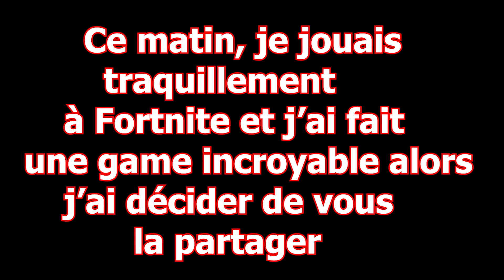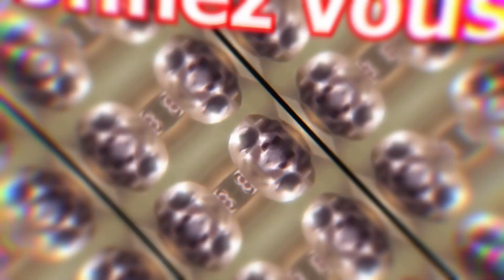JE SUIS TROP FORT À FORTNITE!!! | montage fortnite #1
Dans cette vidéo, je vous ai partager une de mes game Fortnite oû que j'ai été trop fort mais qui c'est mal finie.